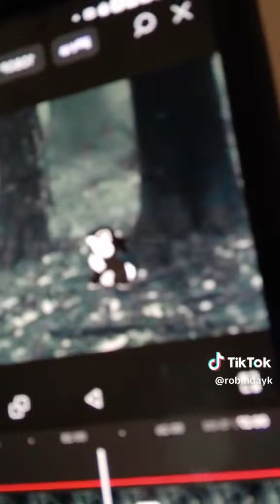my crazy mom doing voice acting for the first time